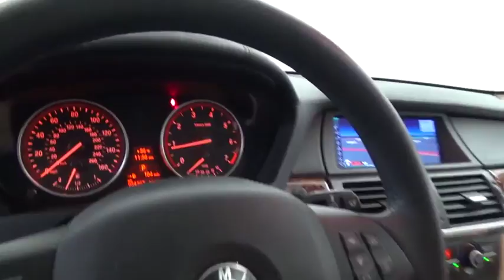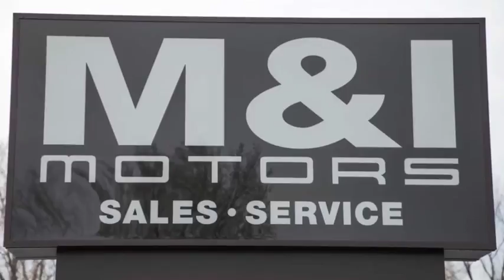2011 BMW X5 50i Highland Park 18969A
2011 BMW X5 50i